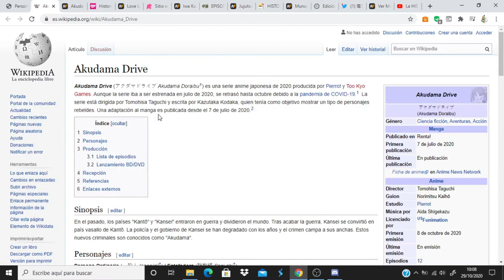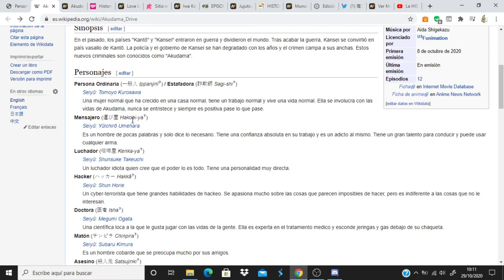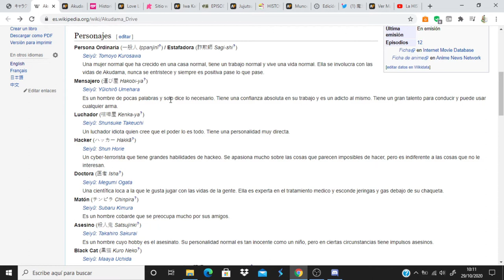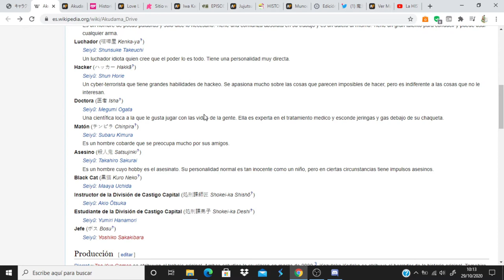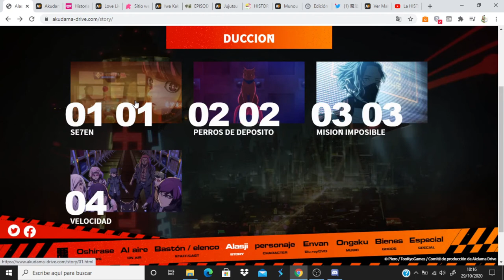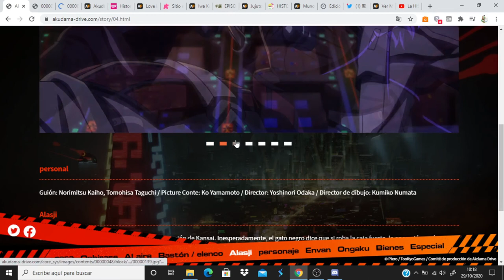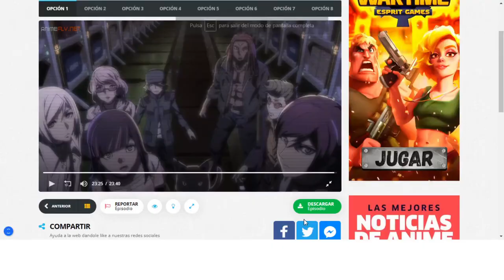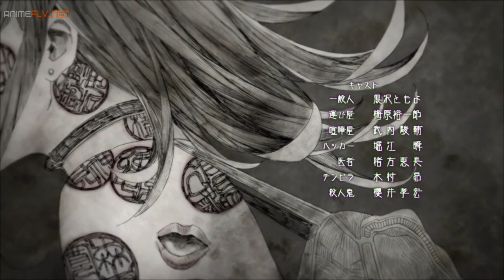Akudama Drive comentando avance capitulo 4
Anime Opening and Ending: Akudama Drive
Akudama Drive